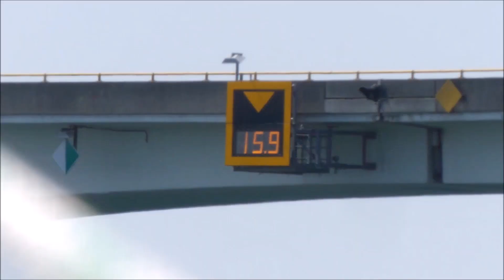S7I12 Ingeling van Herkingen naar zee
Zo lekker weer een mooie zeiltocht maken.